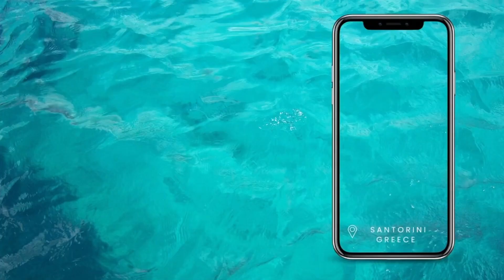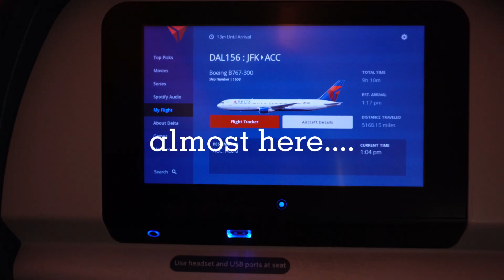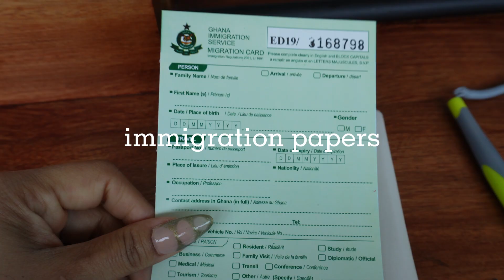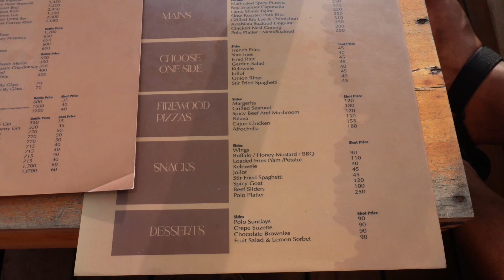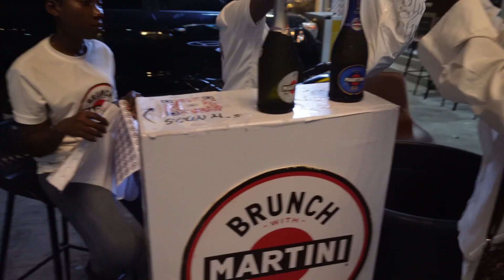ACCRA GHANA VLOG - Part One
In this video, I'll be taking you along with me on my birthday trip to Ghana. It was a very chaotic journey. Things didn't quite go as planned when I missed my connecting flight. But hey, that's what makes travel exciting, right? I didn't let that ruin the trip, and I'm excited to share all the highlights with you all! If you've visited Accra before let me know your favorite spots or activities.

I'll be in Ghana for some time, so this is just Part One.

TIMELINE:
0:00 | Intro
02:17 | Flight to New York
03:12 | 24h in JFK Airport
04:26 | Flight to ACC
06:09 | Polo Beach Club
07:53 | Garage Bar

KW: Ghana, Birthday, Vlog, Travel, Adventure, Culture, Flights, African, Accra, Missed flight, Airport, Local cuisine, West Africa, Tourism, Sightseeing, Wanderlust, Explore, Fun, Celebrate, Festivities, Memory-making.